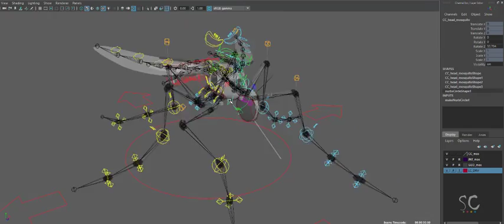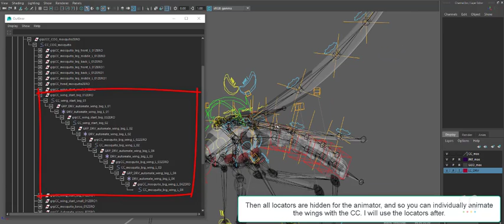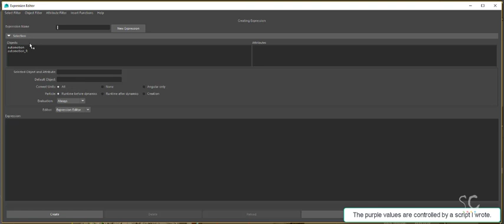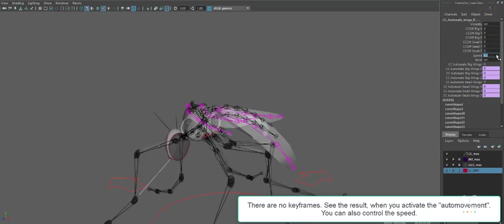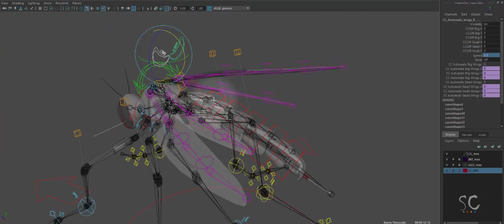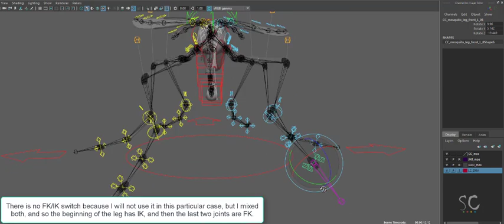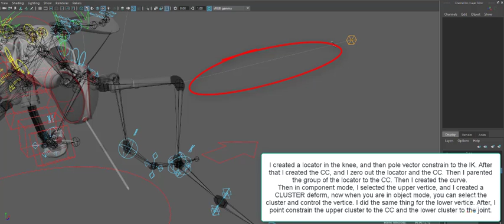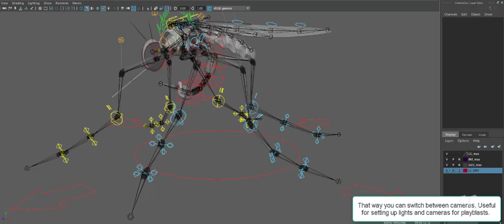Mosquito Rigg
Rigg I did for university. It took about two days to make. It involves scripting in MEL. The animation for the wings is procedural and automated, but you can disable it.